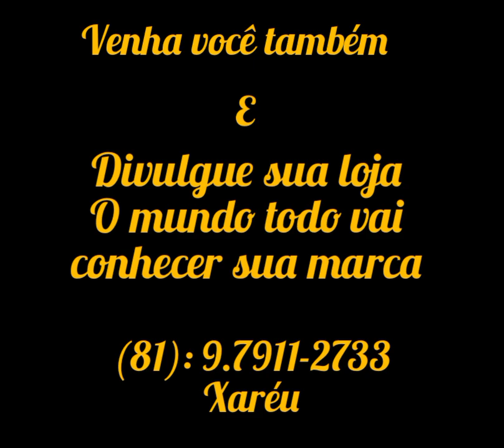Pernambuco feira Fashion junta as melhores lojas Box do Brasil para o mundo